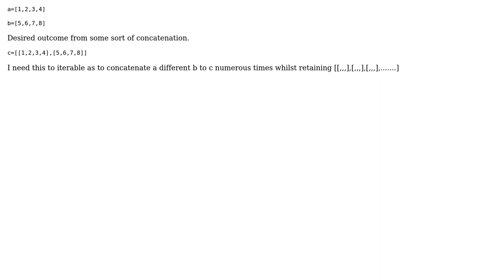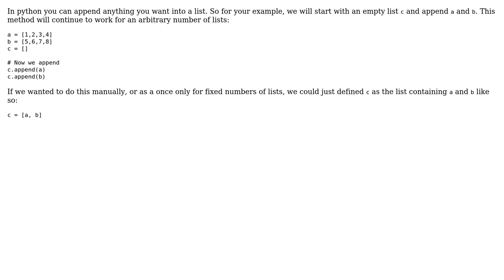Python, How to concatenate list as index?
With thanks & praise to God, and with thanks to the many people who have made this project possible! | Content (except music & images) licensed under CC BY-SA | Music | Images & others | With thanks to user Thomas Owen Mazzetti user mattjegan and the Stack Exchange Network Trademarks are property of their respective owners. You are responsible for your own actions.